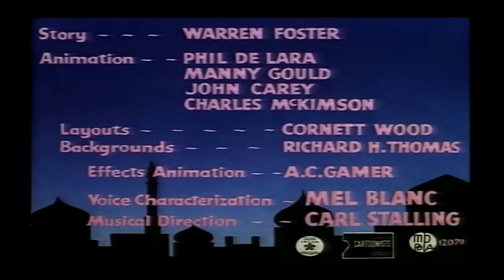Pernalonga - A Lâmpada de Aladim (Dublagem Antiga)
A-Lad-In His Lamp
▶ Direção: Robert McKimson.
▶ Produzido: Edward Selzer.
▶ História: Warren Foster.
▶ Baseado em Mil e uma noites de Czendze Ormonde
▶ Animação: Charles McKimson, Phil DeLara, Manny Gould, John Carey
e Fred Abranz.
(sem créditos)
▶ Processo de cor: Technicolor.
▶  Distribuição: United Artist.
▶ Data de lançamento: 23 de outubro de 1948.